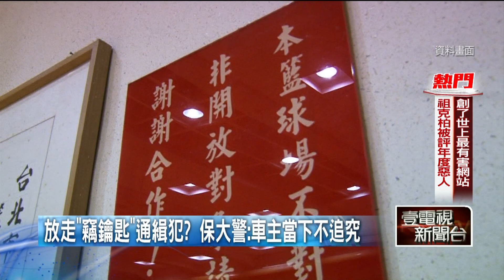「通緝犯」受邀北市議會打球！ 摸走議員助理車鑰匙挨告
通緝犯竟然可以自由進出台北市議會打籃球，甚至還偷走議員助理的車鑰匙。在這個月中，藍營議員羅智強的助理，發現寄放在警衛台的車鑰匙不見了，調閱監視器後，發現是一名受邀來打球的中年男子拿走的，對方事後返還，而駐衛警也就讓他離開，事後助理越想越不對勁，跑去信義分局報案，這才發現拿走他車鑰匙的男子，竟然是一名通緝犯。